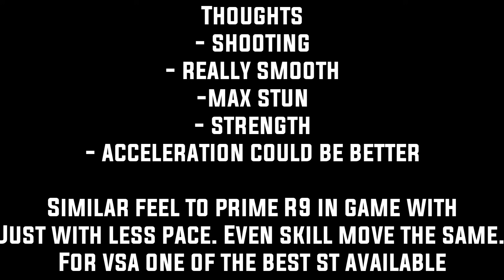F2P 'PRIME RONALDO' IS HERE! RIVARLIES RICHARLISON IN-DEPTH GAMEPLAY REVIEW | FIFA MOBILE 21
109 OVR Rivalries Richarlison in-depth gameplay review testing him in VSA & H2H. The free f2p version of Prime R9

MY FIFA Mobile 21 Videos below

FM 21
FIFA MOBILE 21 FREE ICON